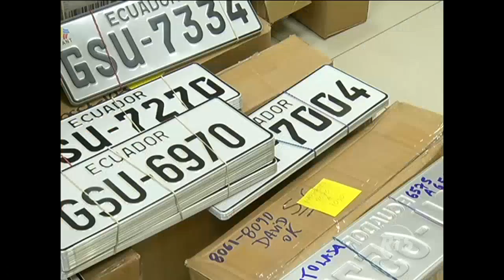Se establece el plazo para canje de placas provisionales por originales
Hasta el 16 de octubre los dueños de vehículos que han estado circulando con placas provisionales podrán cambiarlas por las oficiales en las concesionarias. De no hacerlo serán sancionados.